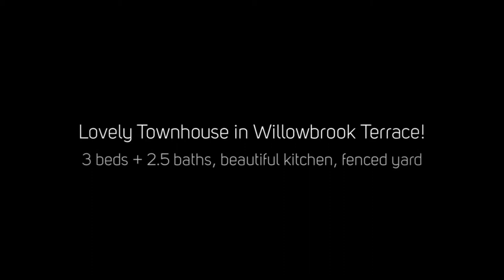SOLD! 104 3780 Schubert Rd, Armstrong BC - Lovely Townhouse in Willowbrook Terrace!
Lovely 3 Bedroom, 2.5 Bathroom Townhouse located in the sought after Willowbrook Terrace Complex. Room for everyone, 1st time home buyers, young family, or empty nesters with private, fully fenced backyard for the Grandchildren or your Pup. Beautiful Kitchen with lots of cabinets, Stainless Steel Appliances, and Large Pantry. Open Concept Main Floor Living room is perfect for entertaining with deck off the front. Laundry closet with Washer & Dryer located upstairs with the bedrooms for convenience. Bonus room in basement makes a perfect Media Room. Includes a single car garage plus two parking spots on the driveway, and In-ground sprinkler system.

REALTOR®
Heather Angel
Royal LePage Downtown Realty
MLS®